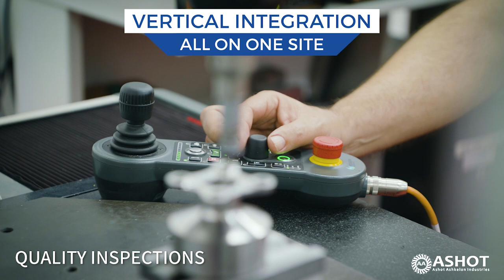Vertical Integration (All On One Site) - Ashot Ashkelon Industries ltd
We offer our Customer full Vertical Integration (All on one site): Production, Heat Treatments, Chemical processes, NDT, Coating, Sintering, Assembly, Final Inspection & Logistic.

Ashot specializes in the manufacture and development of turnkey products for OEMs in the aerospace industry. We leverage technology, expertise, and a highly qualified team to provide our customers with a broad range of high-level, built-to-spec and built-to-print products.

Timecodes

0:00 - Intro
0:05 - Turning & Milling
0:09 - Gear Cutting & Grinding
0:11 - Heat Treatments
0:15 - Sintering
0:16 - Grinding
0:21 - Chemical Processes
0:25 - Coating
0:26 - Shot Peening
0:27 - NDT
0:31 - Assembly
0:34 - Quality
0:37 - Logistic